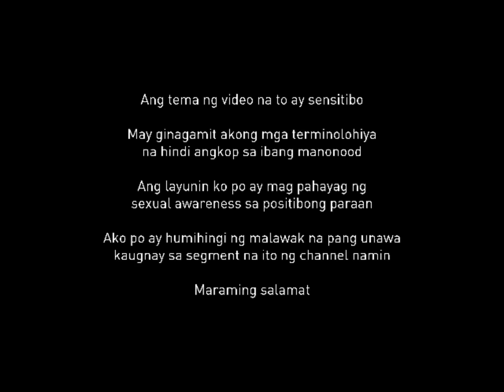PAGSASARILI NG KABABAIHAN: mga dapat mong malaman health tips ep.7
PAGSASARILI: mga dapat mong malaman (ang totoo)

Paano nga ba magsarili ang mga babae. Wag kayong mag alala FACTS to guys FACTS "hindi to F**K. char! hahaha. tara't atin alamin.

Editor's Note: May mga tinatalakay na seksuwal at hindi pambatang paksa ang segment na ito. Mahalaga ang wastong paggabay sa mga wala pa sa tamang edad o disposisyon para magbasa o umintindi ng ganitong mga bagay.

This video is for entertainment and educational purpose only.

Category